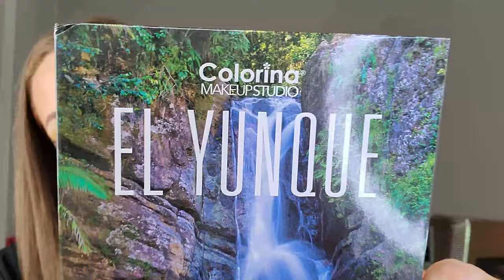Colorina MakeUp Studio- El Yunque Palette Swatches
In this video I give you my review of the Colorina Makeup Studio El Yunque Palette.

If you have IG Snap or Twitter follow
thanks so much, God bless!